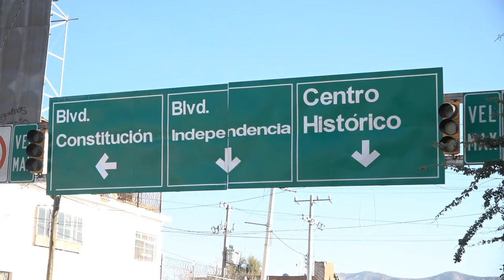Hasta aclarar dudas, Torreón no sancionará a quien viole cuarentena.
Al no acatar los decretos para evitar el contagio de Covid-19, que entraron en vigor este sábado, el Ayuntamiento de Torreón busca no cometer abusos de autoridad